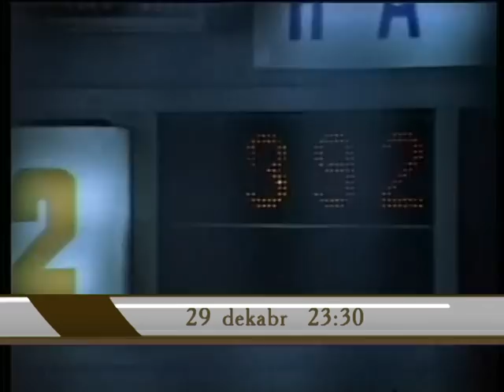Mehpara Najafova - Qeribe tesaduf ve yaxud hemishe temizlikde. Azerbaijani trailer.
2011г. AzTV. автор и режиссер анонса: Мехпара Наджафова